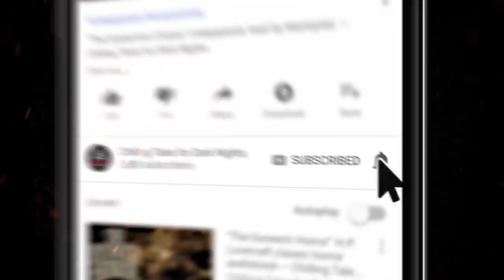"Forget Me Not" Creepypasta 💀 Scary Stories Horror Audiobook - Chilling Tales for Dark Nights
Ships appeared in the skies in the next state over the night of the first sighting. They hovered for the next two days. Soon enough, it became clear: these ships were not of this world ✦ 2020 Alien and UFO Creepypasta Scary Story Reading

🎧 Listen to more scary stories on the CHILLING TALES FOR DARK NIGHTS podcast (with new episodes released every Sunday):

CREDITS
"Forget Me Not" by Kelsey Donald
Narrated by Olivia Steele